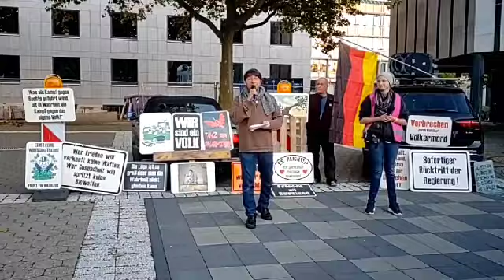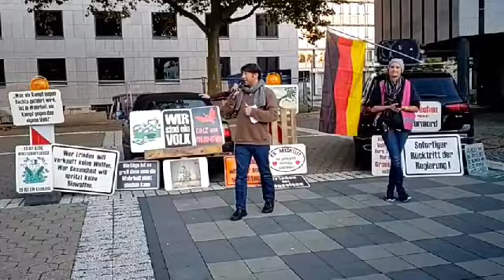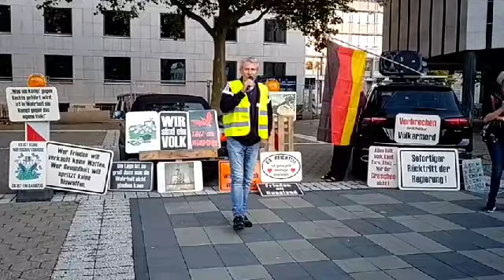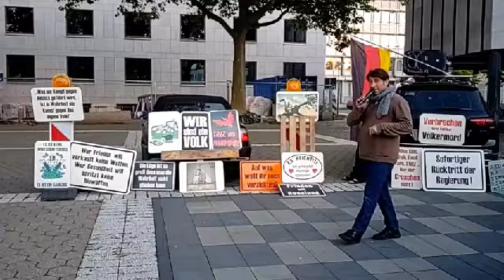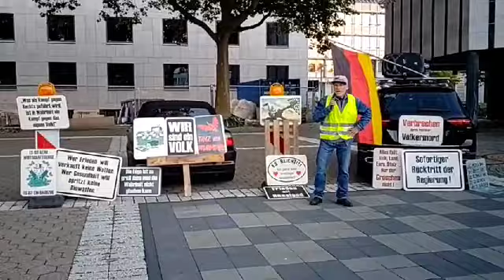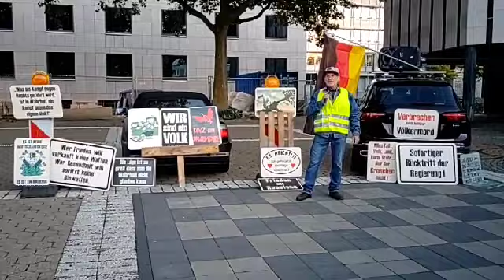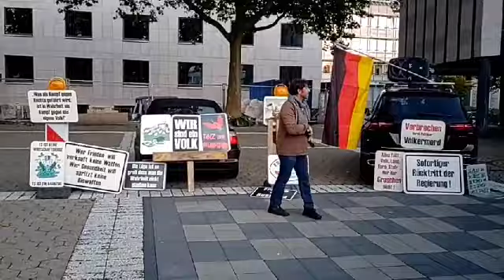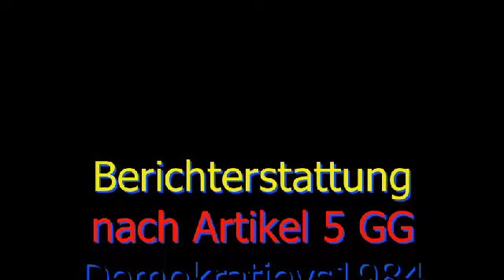Wolfsburg 05.10.2022 Deutschland steht auf Bürgerversammlung für mehr Demokratie Demokratievs1984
In Wolfsburg fand am 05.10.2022 um 18:30  eine Bürgerversammlung für mehr Demokratie statt, zu die Bürgerinitiative Deutschland steht auf aufgerufen hat. Ein offenes Mikrofon wurde wieder allen Bürgern zum Dialog zur Gesundheits- Wirtschafts- und Kriegspolitik angeboten. Die Musik ist mit freundlicher Genehmigung von Taylor aus dem Album Widerstand
 Demokratievs1984